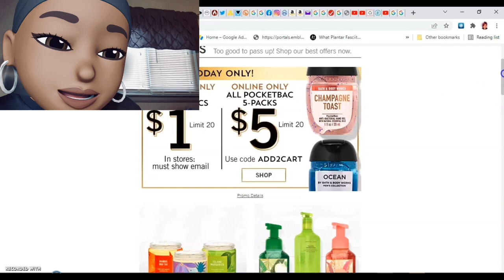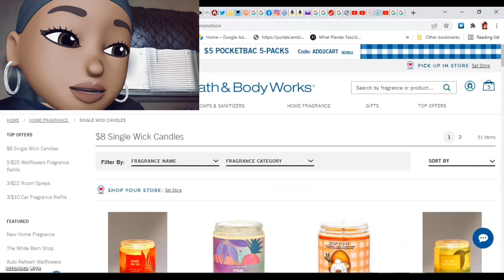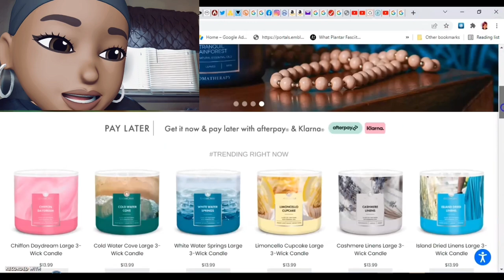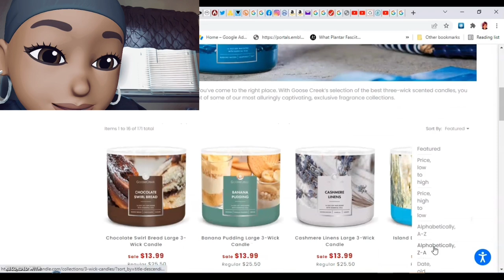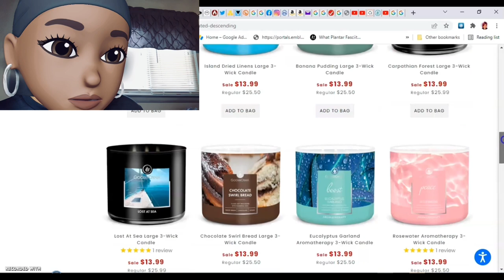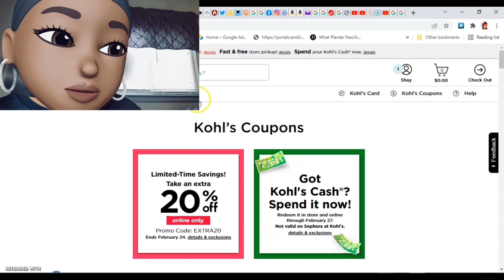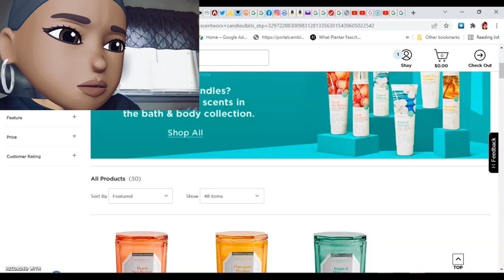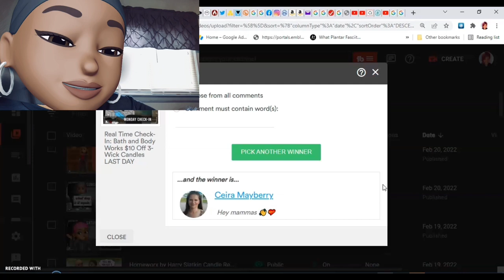Real Time Check-In: Bath & Body Works $1 PocketBac Singles (IN STORE) + $5 PocketBac Kits (ONLINE)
🛒 PRESIDENTS' WEEK SALE  Celebrate with $5 off all Medium and Large Jars!

🛒 Fan favorite fragrances for the month of February are now $15 for Large jars for a limited time.

🛒 Valentine's Bundle 3 candles for $60 your choice from Kringle & Country Large Jars
 (Reg. $29.50 & $28.50). Choose any 3 Kringle or Country or any combination!

🛒Valentine's Day Special 2 for $30 your choice Kringle & Country Medium Jars & 3-wick Candles Now through Monday, February 14, 2022.

🛒 Founder's Day Special 2 for $40:
Bundle 2 candles for $40 of your choice from select Kringle & Country Large Jars

🛒Winter Expedition 3 for $60:
Choose any of these 3 select scents in Large Jars for $60 (reg. Kringle $29.50 and Country $28.50). Your choice any 3 for $60, e.g. 1 Snowy Bridge, 2 Winter Wonderland or 3 of any one fragrance or any three choice.  👉 h